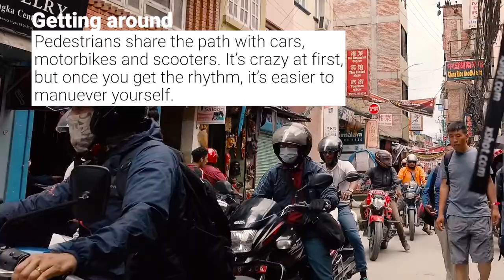Annemarie and Stu in Kathmandu: About and Around Kathmandu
Annemarie and Stu take a tour of Kathmandu, Nepal and see some pretty amazing sights.

Long Island Photographer / Videographer: Annemarie Bain imageAMB.com